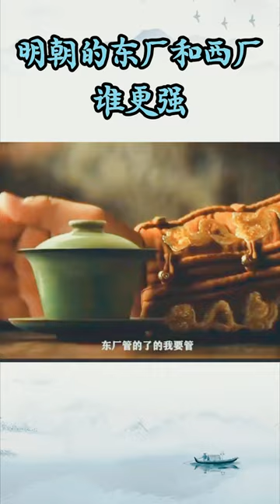明朝的东厂和西厂有什麼愛恨情仇，最後又是誰笑到了最後